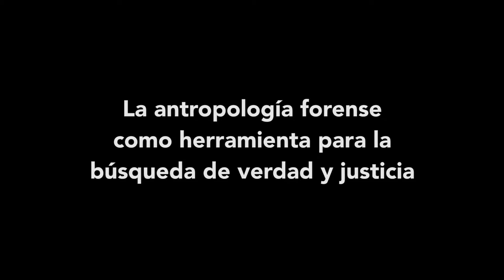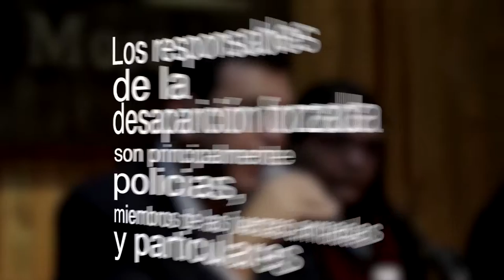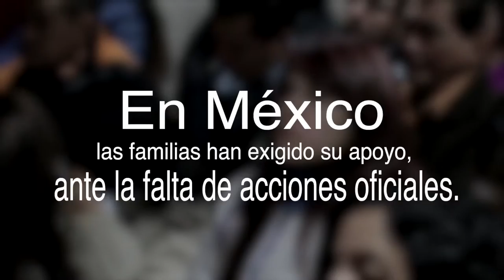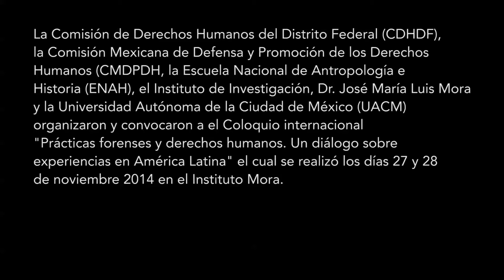La búsqueda de los familiares por justicia y verdad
En México son las víctimas quienes impulsan la investigación y búsqueda de sus familiares desaparecidos.  Generar espacios y equipos independientes, transdisciplinarios, dialogar con academias, organizaciones, pero principalmente con las víctimas y familiares, es una labor que ya no pueden evadirse. En el contexto actual debemos unir esfuerzos para detener las desapariciones, identificar a aquellos que han sido encontrados, y seguir buscando a quienes siguen desaparecidas.
¿Qué más estamos esperando para acompañar su lucha?